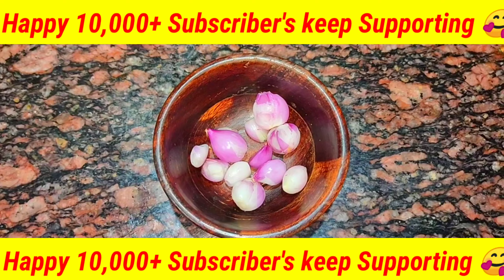தாடி மீசை 100% வளரும் 100%ரிசல்ட் 🔥| how to grow more beard in Tamil|100% Beard growth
meesai thadi tips in Tamil
beard oil at home
how to make beard oil at home
diy beard oil
beard oil வீட்டிலே
meesai thaadi
மீசை தாடி வளர
மீசை தாடி இல்லை
மீசை தாடி வளர என்ன செய்ய வேண்டும்
மீசை தாடி வளர oil
beard Care tips in Tamil daily tips
daily tips beard growth Tamil
beard growth daily tips Tamil
daily tips beard growth
daily tips beard growth oil
meesai thadi tips in Tamil daily tips
beard oil at home daily tips
how to make beard oil at home daily tips

முகத்தை முழுவதும் மழித்து சவரம் செய்வதை தற்போதைய இளைஞர்கள் விரும்புவதில்லை. சிகை அலங்காரம் போல் தாடியையும் அழகாக விருப்பம் போன்ற வடிவில் வெட்டிகொள்ள விரும்புகிறார்கள். அதற்கேற்ப தாடி வளர்ச்சியும் இருக்க வேண்டும்.
சில ஆண்களுக்கு தாடி வளர்வதில் அதிக தாமதம் ஏற்படுகிறது. முடி வளர்ச்சியை ஊக்குவிக்கும் டெஸ்ட்டோஸ்டொரான் ஹார்மோன் குறைபாடு கூட இதற்கு காரணமாக இருக்கலாம். உணவு வகைகயில் அந்த ஹார்மோன் அதிகம் இருக்கும் உணவு பொருள்களை எடுத்துகொள்வதோடு இயற்கையாக அழகு பரமாரிப்பையும் முறையாக மேற்கொண்டு வந்தால் தாடி வளர்ச்சி வேகமாக இருக்கும். அப்படி செய்ய வேண்டிய விஷயங்கள் குறித்து தெரிந்து கொள்வோம்.

Facial hair is hair  grown on the face usually on the chin, cheeks, and upper lip region.

It is typically a secondary sex  character of human make men typically start developing facial hair in the later stages of puberty, around fifteen years of age, and most do not finish developing a full adult beard until around eighteen or later.
Large variations can occur however, as boys as young as eleven have been known to develop facial hair.women  are also capable of developing facial hair, especially after menopaus though typically significantly less than men.
Men may  into beard moustos or many others completely shave their facial hair and this is referred to as being "clean-shaven". The term whiskers, when used to refer to human facial hair, indicates the hair on the chin and cheeks.

During puberty, the first facial hair to appear tends to grow at the corners of the upper lip (age 11–15).

It then spreads to form a moustache over the entire upper lip (age 16–17).

This is followed by the appearance of hair on the upper part of the cheeks and the area under the lower lip (age 16–18).

It eventually spreads to the sides and lower border of the chin and the rest of the lower face to form a full beard (age 17–21).

Although this order is commonly seen, it can vary widely, with some facial hair starting from the chin and up towards the sideburns.

As with most human biological processes, this specific order may vary among some individuals depending on one's genetic heritage or environment.

ll either be glacial or like an avalanche. Either way, when it shoots into sharp stubble, you're at stage one. Congratulations, beardsman; your welcome pack is in the post.

However, the hard work isn’t over – you need to keep it going. While you can’t alter genetics, exfoliating regularly helps stimulate the skin underneath and therefore growth. Pay attention also to your diet: vitamins B and C, zinc, iron, omega-3 and plenty of water all give a facial forest the need grow.

 to get the shape right. From light stubble all the way through to Gandalf, facial hair should be in proportion and well-balanced to look its best.

A good beard should complement your shape but it can also manipulate it too. Keeping it tighter under the neck and slightly longer around the chin and face will make it look as though you've got a stronger jawline, so keep this in mind when growing it out. If in doubt, consult a barber.

Whether you want a full lumberjack bush or designer stubble, you will need to arm yourself with a decent beard  keep it at your preferred length.

For more serious shaping, some trimmers have precision settings, giving you more creative freedom. Deploying one of these marks you out as a follicular connoisseur and allows you to take the chin, cheek, neck and jaw areas down to zero, but still gives you the option of a leaving a little length if face adornment du jour, the beardstache, is more your kind of thing.